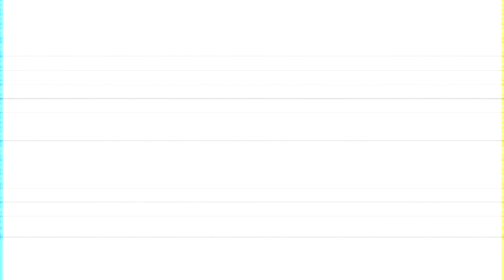Por un Curso repleto de Música y Alegría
CEIP Juan Ramón Jiménez de Tomares
Elas Batucada @elasbatucada
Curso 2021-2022